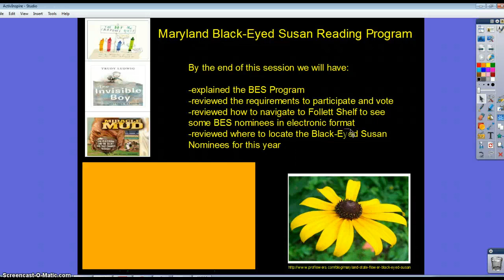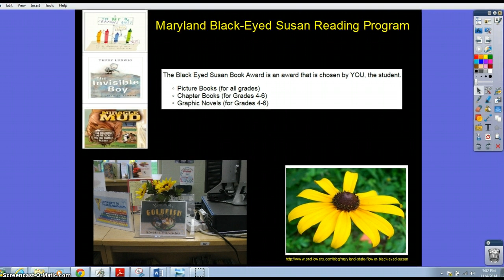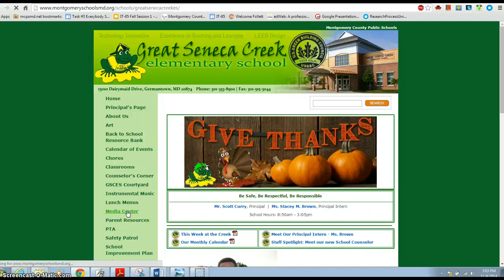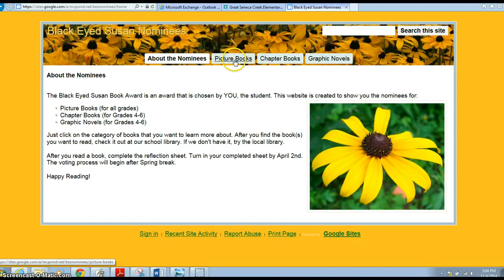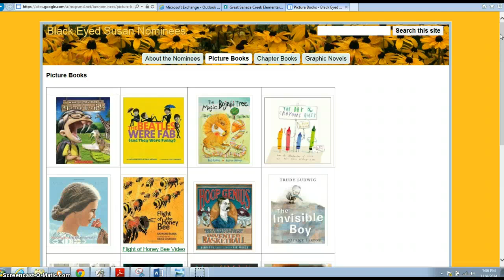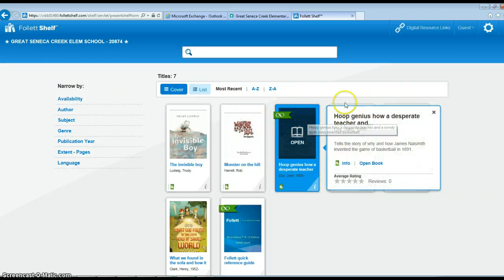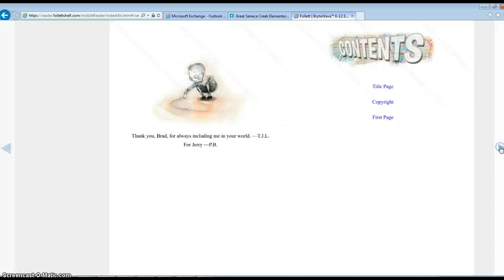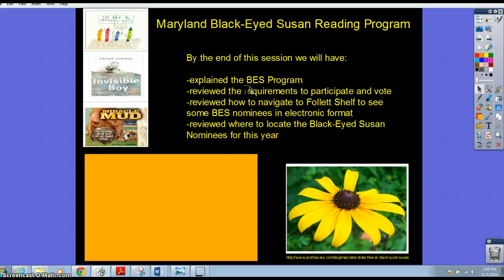Black Eyed Susan Program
This video decribes: the program, how to find the books in multiple format, and encourages students to read the Nominees in order to vote in April.